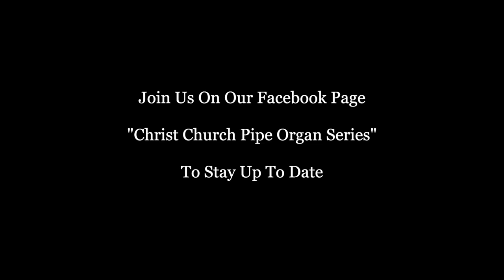Christ Congregational Church - October Midday Music with Mary Jodice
Mary Jodice Plays:
Prelude Number 1 in B minor Opus 19,John Knowles Paine (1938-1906)

Sonata in G minor Wq 70/6,Carl Phillipp Emanuel Bach (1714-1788)
 Allegro Moderator
 Adagio
 Allegro

Sonatina, Douglas R. Major (1955-    )

Prelude in D Major BWV 532, Johann Sebastian Bach (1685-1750)